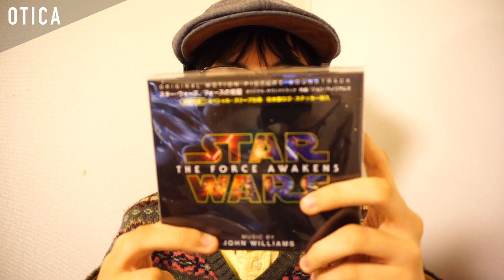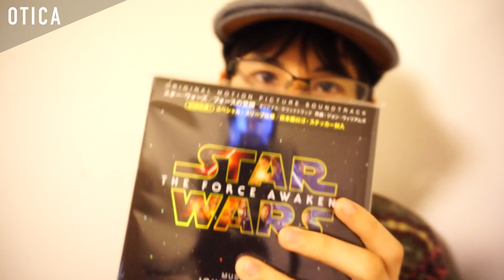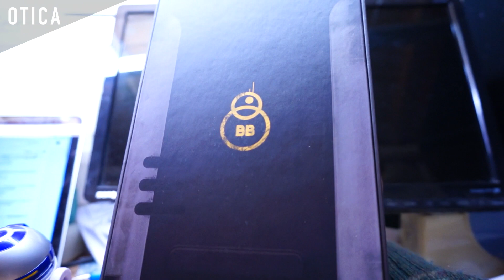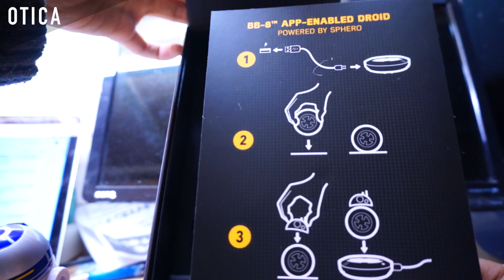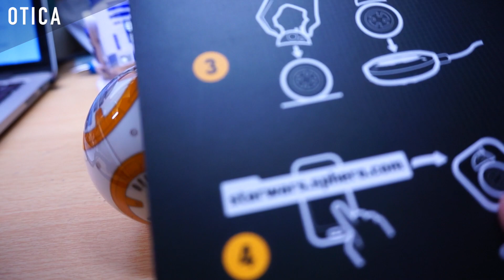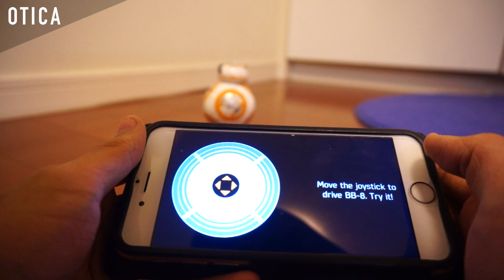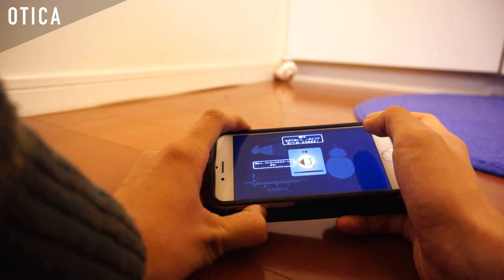遂に来たぜ！これはすごい！スターウォーズの新キャラのBB-8のラジコンがやってきた！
今日もOTICAの動画をご視聴いただきありがとうございます！

ついにこいつが我が家にやってきたぜ！前からすごく欲しかったんですけどSpheroのBB-8のかなりリアルに再現されたラジコンですね！

《Amazonリンク》

また動画が見やすくなるのでぜひお願いします。高評価も忘れずにっ！